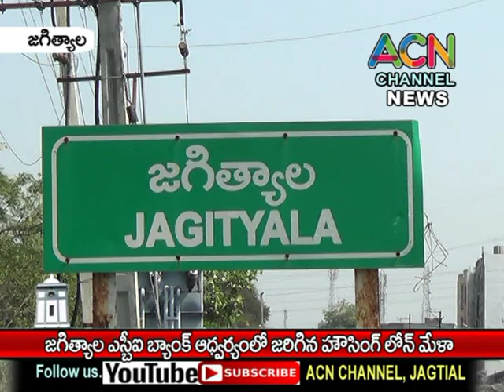జగిత్యాల శాఖ SBI బ్యాంక్ ఆద్వర్యంలో జరిగిన హౌసింగ్ లోన్ మేళా